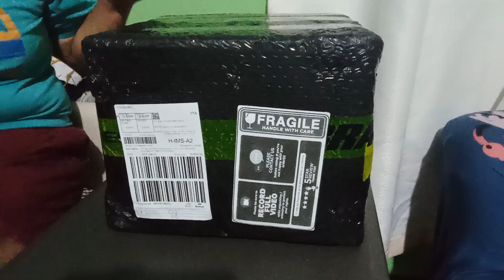Tingnan natin ang quality Ng Helmet#elle delos Santos